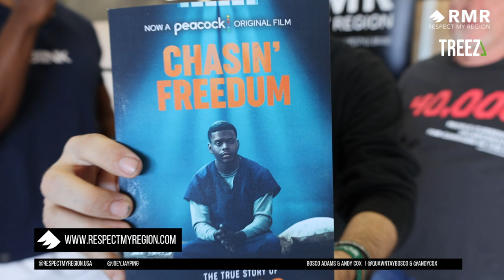Former Cannabis Prisoners Bosco Adams & Andy Cox Share Their Stories at Hall of Flowers Ventura